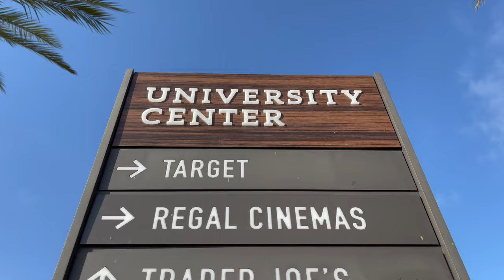University of California, Irvine (UCI) Vlog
Welcome to another short video featuring University of California, Irvine and University Center.
Drone Shots : DJI Mavic Mini
Video Shots : Iphone 12 Pro Max
Shot by: Aman Mahajan
Edited by: Aman Mahajan
Directed by: Aman Mahajan